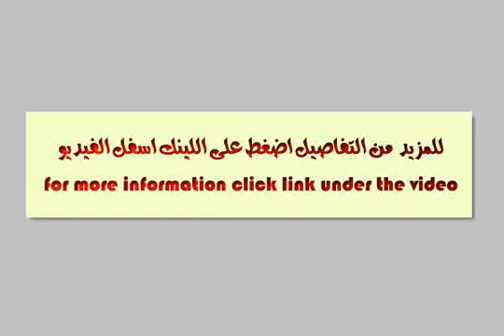مكتب - mlseg.com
فرصه للبيع مكتب فى ارقى منطقه مدينه نصر بالقرب من عباس العقاد و كابيتال مول مكتب يصلح لكافه الاغراض مساحه 82م2 مطلوب 480000جنيها البيع من المالك مباشره - النزهة, الجولف, مدينة نصر, القاهرة, مصر - عقارات مصر |    القاهرة الكبرى |    مدينة نصر |     مكتب / شركة للبيع